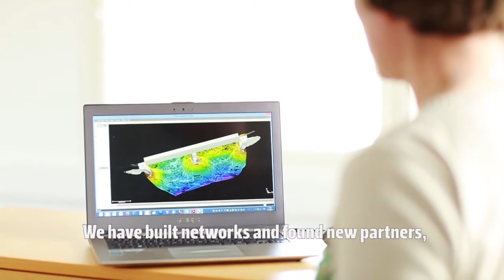VRT Finland Oy (english subtitles)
VRT is a company established in 2010 that specializes in underwater inspections with the latest 3D-measurement technology.